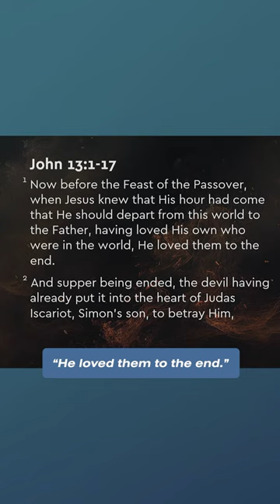God loves you to the uttermost! | Gospel Partner